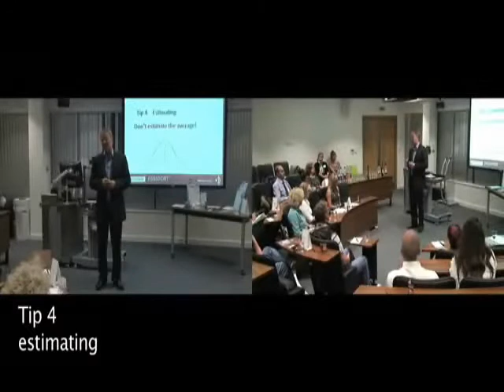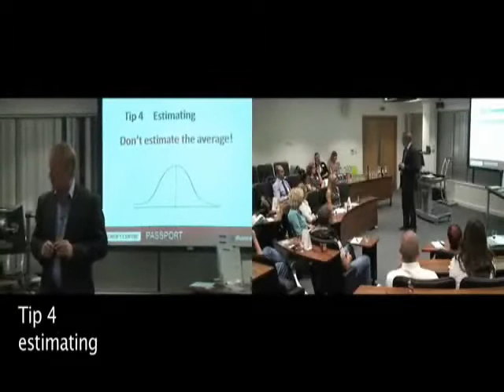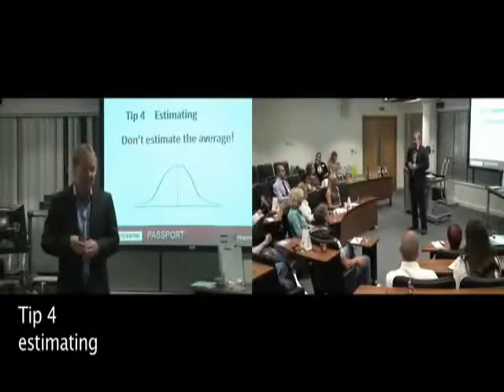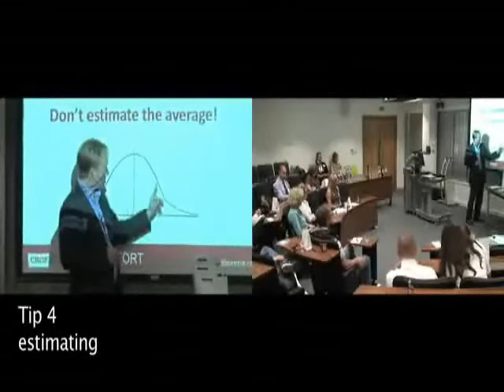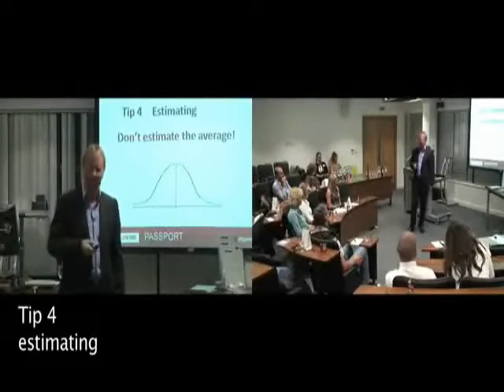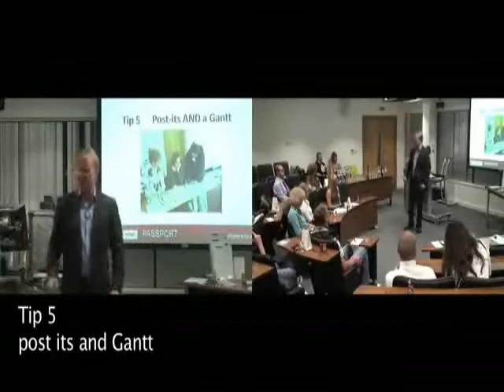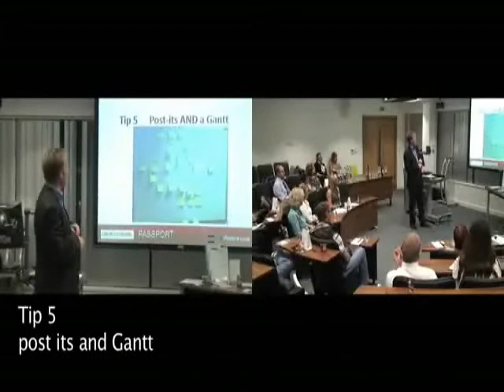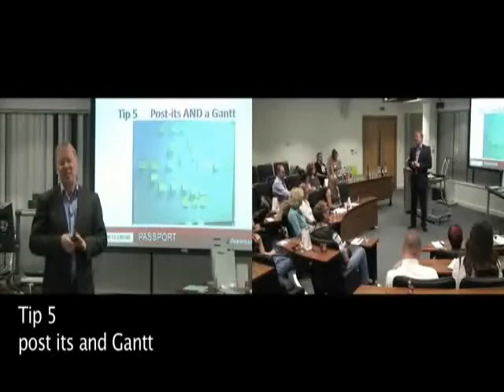Project Management pt2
part 2 - Estimating. Includes.
Estimating - start
how quickly might you be able to do it? -  1.20
probability distribution of estimates -  5.05
not quoting a round number -    7.10
Post-it note critical path diagrams - 10.50